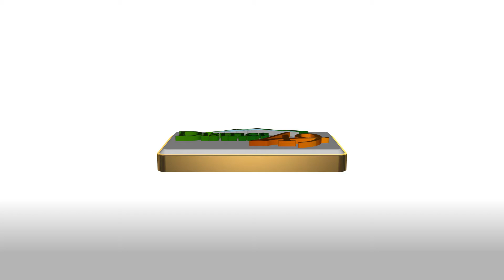Welcome To ALLIES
Welcome to the Academy for Literacy, Learning & Innovation Excellence. ALLIES inspires students with language based learning difficulties and characteristics of Dyslexia to celebrate their strengths and overcome their struggles while preparing for a successful educational experience in middle school, high school and beyond.